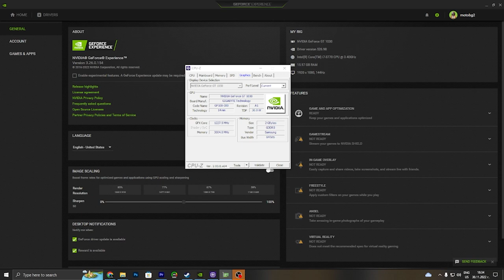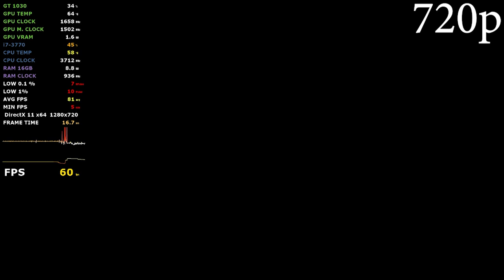Evil West GT 1030 - i7 3770 720p, 900p